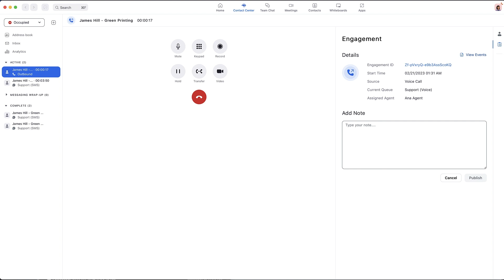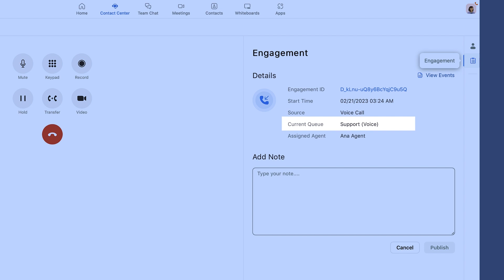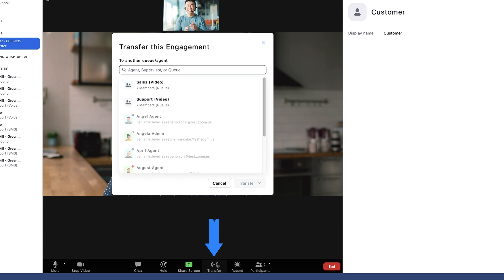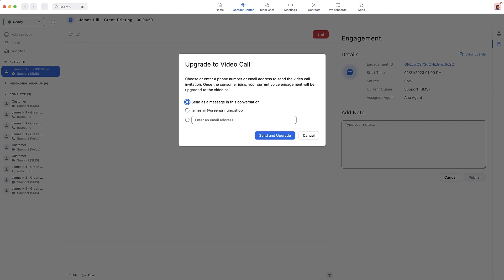Exploring Channel Features in Zoom Contact Center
Zoom Contact Center helps agents deliver prompt and personalized responses to customers over multiple channels. Learn how and where to access key features for each channel type: voice, video, SMS, and webchat.

▪️ Introduction 00:00
▪️ Voice 00:30
▪️ Video 01:46
▪️ Messaging 02:35

📘 Zoom Learning Center: learning.zoom.us
💳 Contact Sales: zoom.us/contactsales
⚙️ Contact Support: support.zoom.us/hc/en-us/requests/new